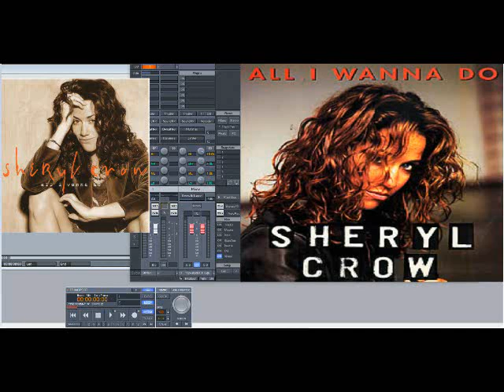Sheryl Crow – All I Wanna Do (Slowed Down)